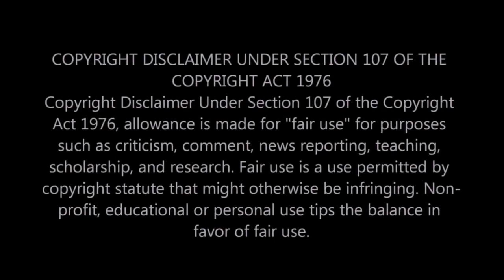|NEWS| The Media IS Real Quiet On This Chemical Explosion